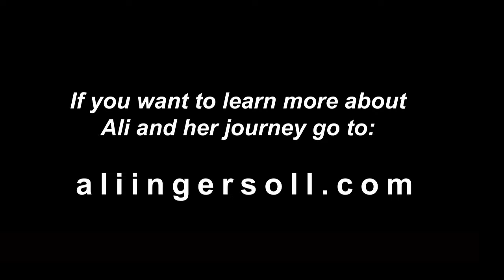Ali Ingersoll - Ms. Wheelchair America and Disability Healthcare Activist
Ali Ingersoll's life took an unexpected turn at 27 when she was left a C6 quadriplegic from a diving accident.  She faced the challenges that came from that day head-on and has learned valuable lessons about healthcare in America and how to live a rich life.  She told her story to the staff of NCMS and left everyone with a sense of the fragile beauty of life.  She also has a powerful message to law makers about the broken healthcare system and how it needs to be changed.  See her talk here and look for an in-depth interview very soon in Morning Rounds.